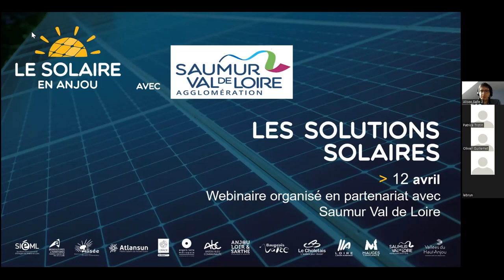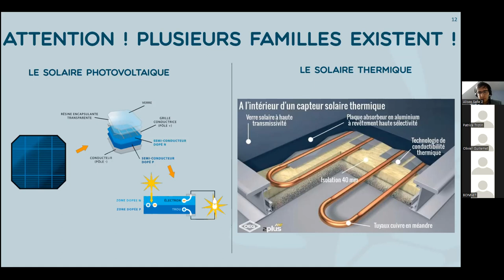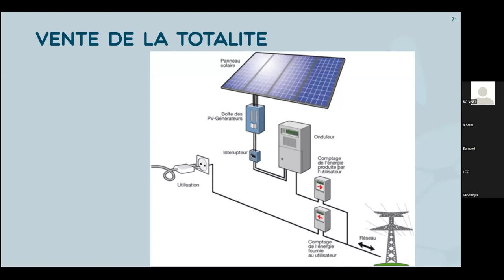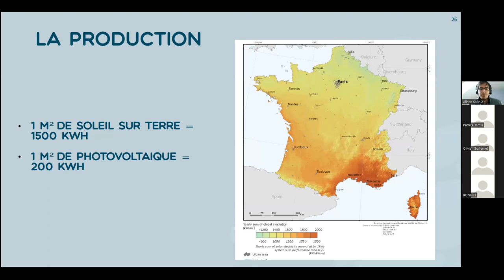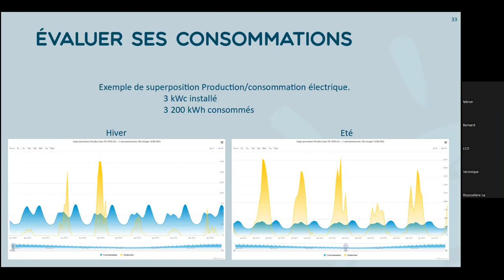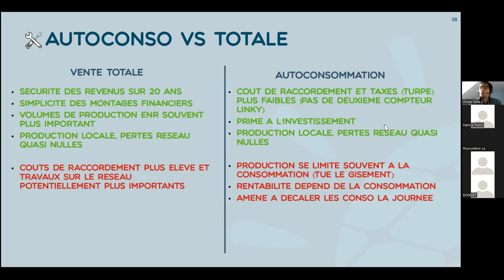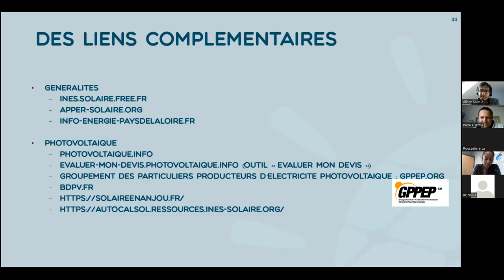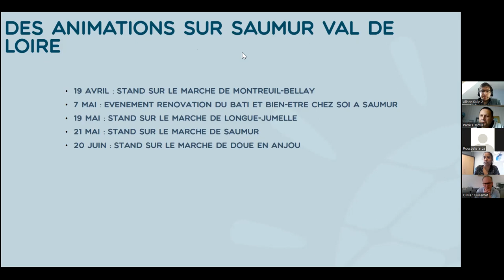Webinaire du 12 avril 2022 Les solutions solaires Saumur Val de Loire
Vous prévoyez une installation de panneaux solaires sur la communauté d'agglomération Saumur Val de Loire ?

Informez-vous sur les solutions solaires dans l'habitat et balayez les idées reçues !

L’énergie solaire est une alternative efficace aux énergies fossiles. Cependant, est-elle adaptée à votre logement et à vos usages ? Pour bien démarrer votre projet, nous vous proposons un webinaire sur les différentes solutions actuellement disponibles.